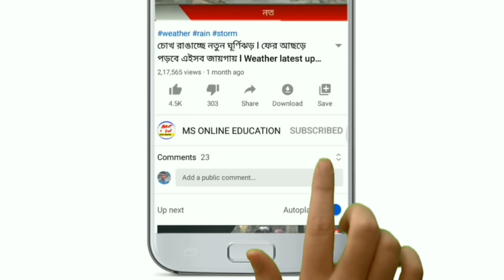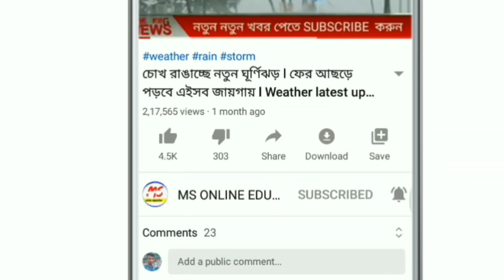আজ রাতেই ৮ টি জেলায় ৬০ কিমি বেগে ধেয়ে আসছে কালবৈশাখী "ঝড়-বৃষ্টি"! Today weather latest update news